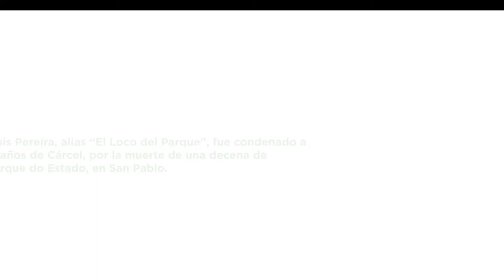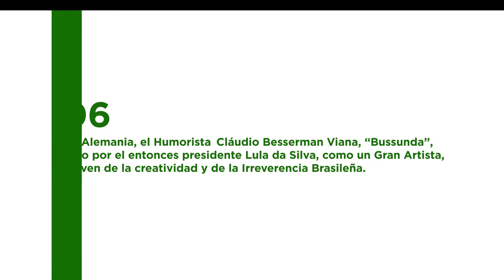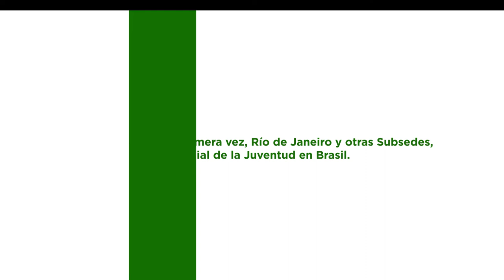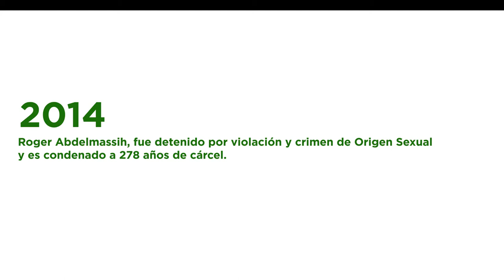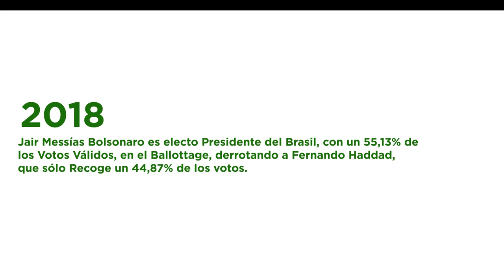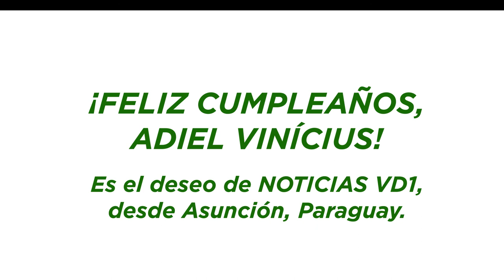Institucional de Adiel - Noticias en Veinte Años